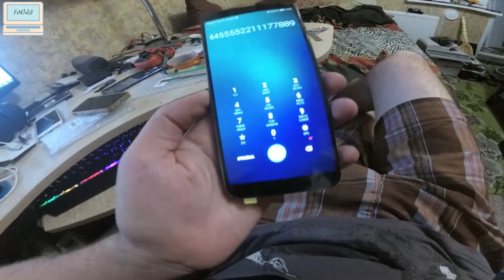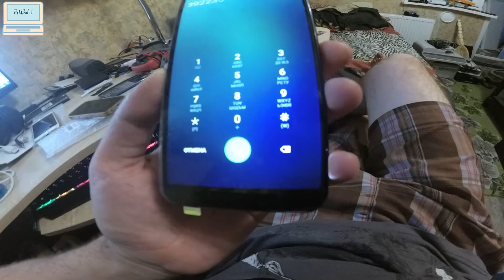(ATU-L31) Huawei Y6 Prime (2018) / замена экрана LCD без рамки с битыми пикселями